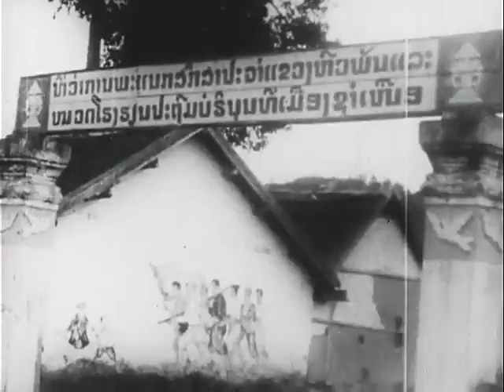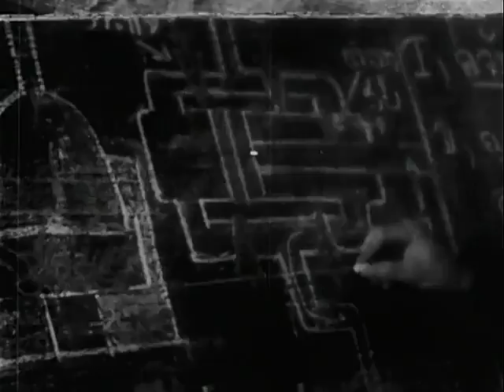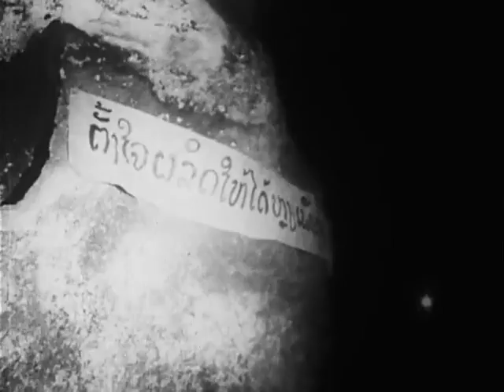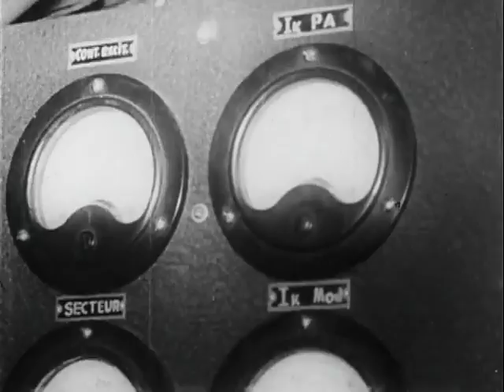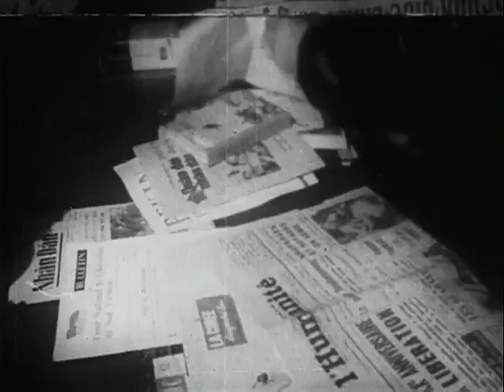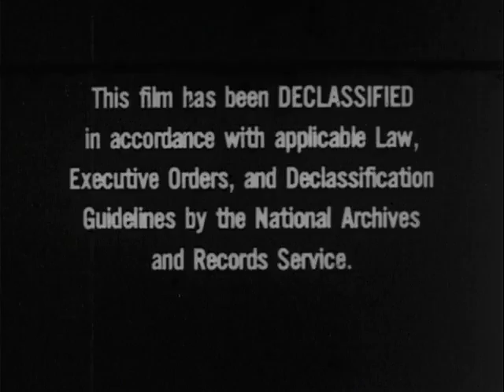The Pathet Lao (1966)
CIA declassified translated documentary on the Pathet Lao,  originally from a Japanese film crew. This film documents the effects of war on Laos. Footage shows bomb damage caused by B-52s, and civilians as they avoided bombing attacks. The Pathet Lao was a communist political movement and organization in Laos, formed in the mid-20th century.